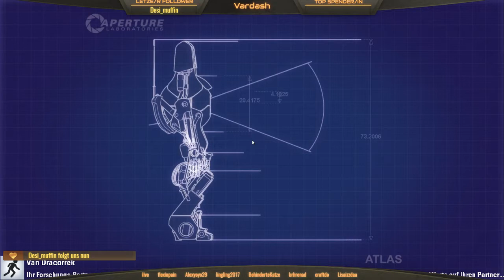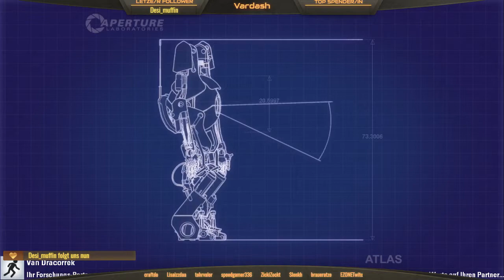Portal 2 - Mit Schwung in die Presse #19 - [Deutsch] [HD] [COOP-Mode] - LiveLP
Spiel:
«Portal 2»
Valve (2011)